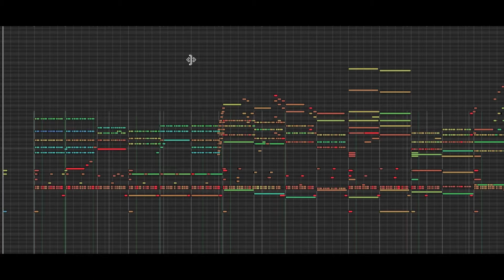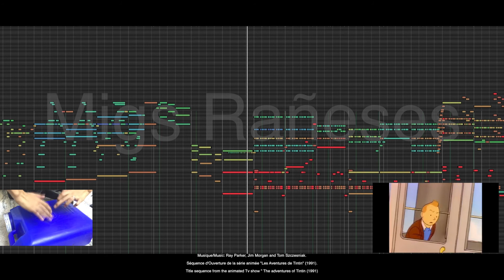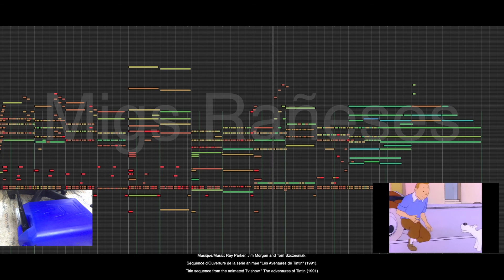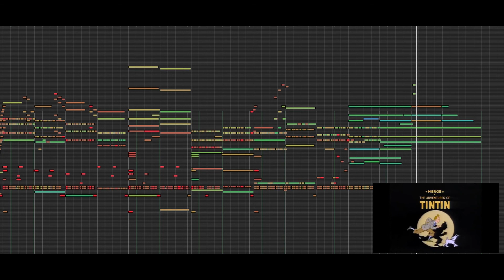Orchestra+stock Logic Pro X sound library?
Transcribed music from my favorite childhood cartoons with stock Logic Pro sound library

PS Animation is not synced with the music, they used a different tempo for this animation.

Musique/Music: Ray Parker, Jim Morgan and Tom Szczesniak.

Séquence d'Ouverture de la série animée "Les Aventures de Tintin" (1991).

Title sequence from the animated Tv show " The adventures of Tintin (1991).